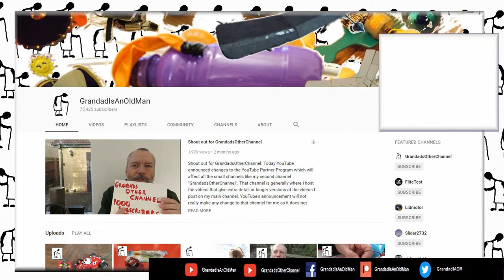Marbled White Melanargia galathea